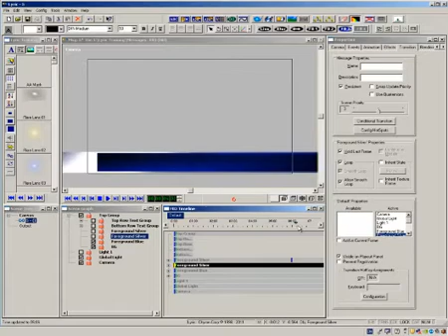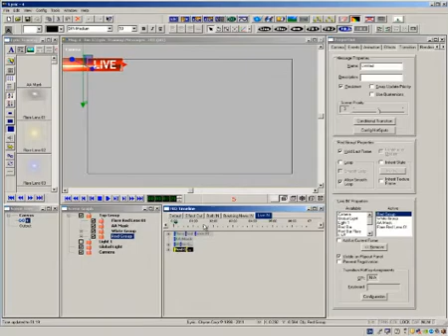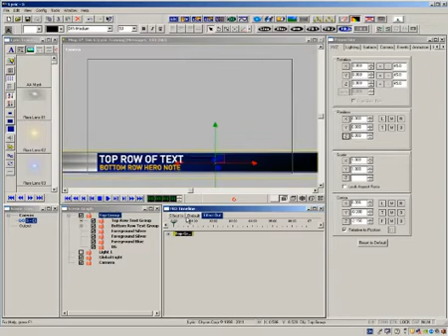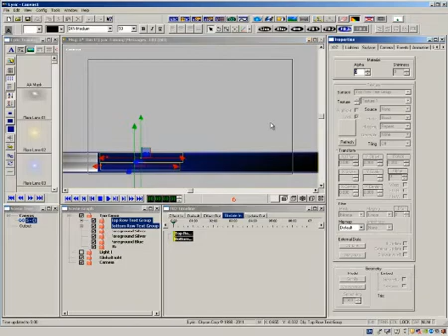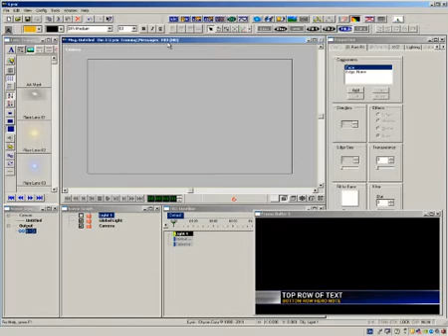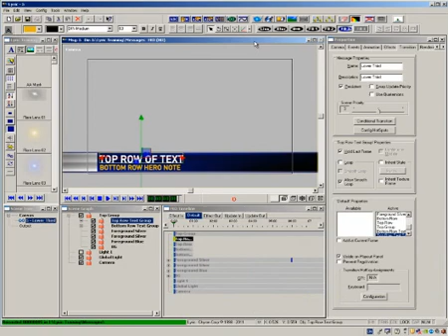LyricX - Tutorial (2011) - Intelligent Transitions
In this tutorial, you will learn how to create updating intelligent transitions between similar looking scenes in LyricX!